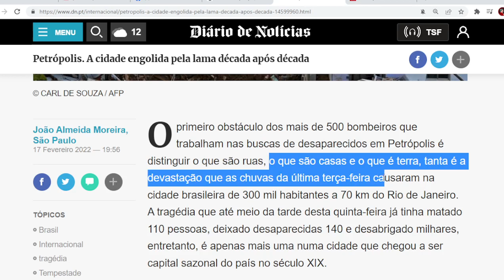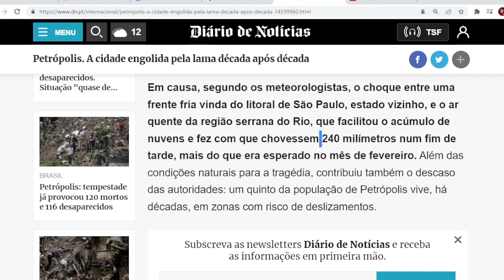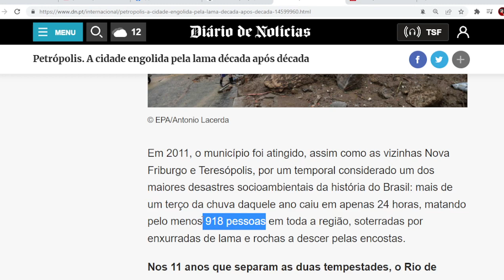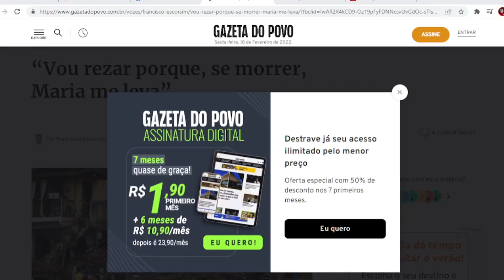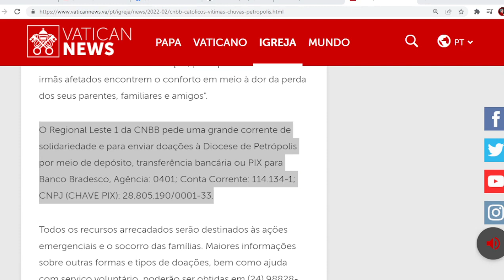Tragédia em Petrópolis: O descaso dos políticos ano após ano!